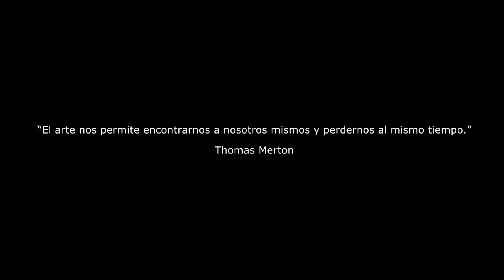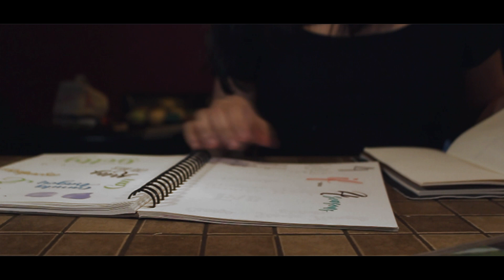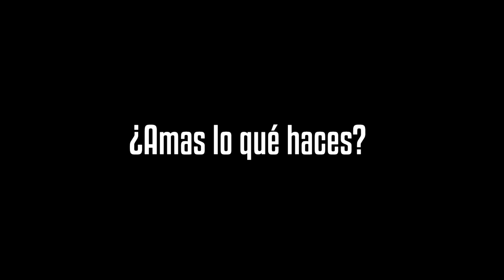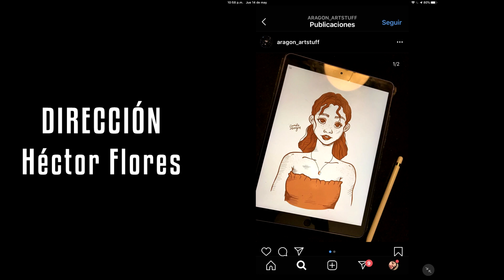ARS CORDE | EP.3 | EL ARTE DE ROTULAR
La vida de un artista en proceso es toda una experiencia, desde felicidad, plenitud y amor hasta tristeza, conformismo y estrés. Hay un sin fin de gente como cualquiera de nosotros con talento, aquí te mostramos, una pequeña historia de quienes aún están en el camino de sus sueños.

Equipo:
- Canon T5i
- Lentes 18-55 mm, 28 mm y 50 mm

Programas:
- Sony Vegas
- Photoshop